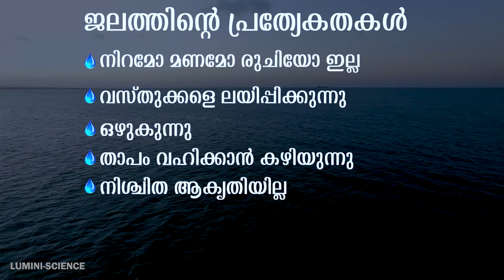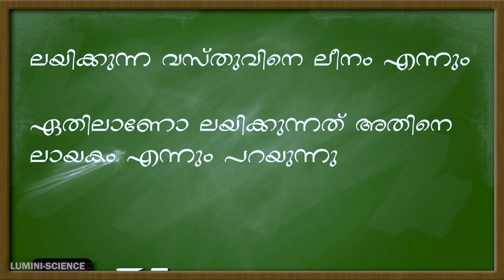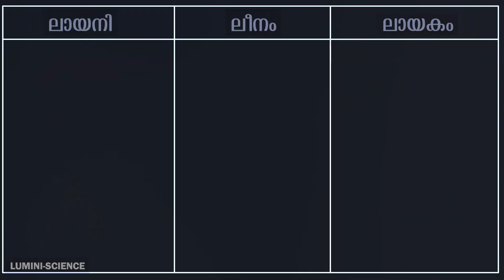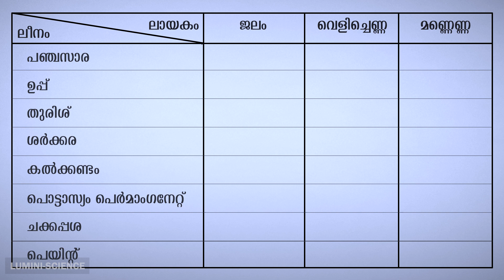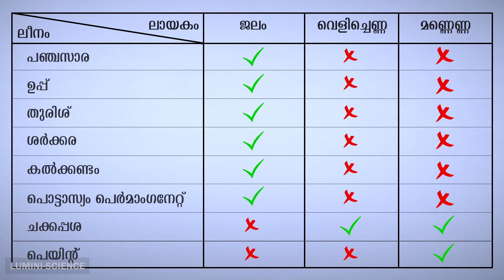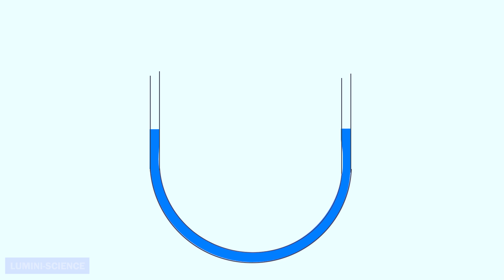ജീവജലം | Life - Giving Water | Class 5 | Chapter 2 : Part 1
അഞ്ചാം ക്ലാസ്സിലെ സയൻസിലെ രണ്ടാമത്തെ പാഠമായ "ജീവജലം", ലളിതമായ ഭാഷയിൽ കുട്ടികൾക്ക് മനസിലാകുന്ന തരത്തിൽ വിശദീകരിക്കുന്നു.